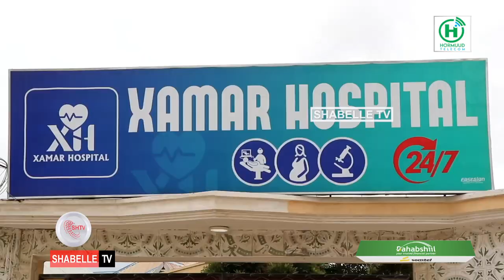MAKARAFOONKA SHABELLE 21 - 03 - 2023